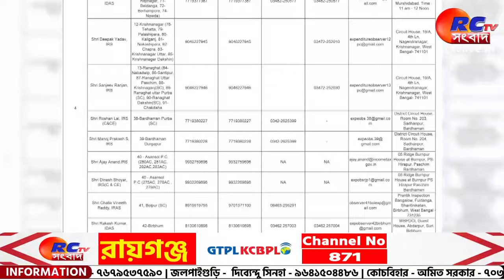Elections 2024 | বীরভূম লোকসভার ভোটকথা | Rctv Sangbad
সংক্ষেপে খবরের বিষয়ঃ দেখুন নজরে লোকসভা ২০২৪